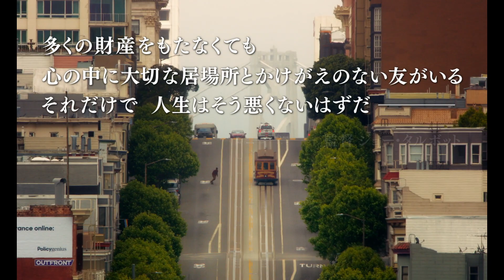10/9 公開『ラストブラックマン・イン・サンフランシスコ』 本予告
A24×プランBがアカデミー賞®作品賞受賞『ムーンライト』以来のタッグ！
サンダンス映画祭 監督賞＆審査員特別賞　ダブル受賞

映画『ラストブラックマン・イン・サンフランシスコ』

【STORY】
変わりゆく街・サンフランシスコで、変わらない大切なもの。
家族の記憶が宿る家とたった一人の友。それだけで人生はそう悪くないー。

サンフランシスコで生まれ育ったジミーは、祖父が建て、かつて家族と暮らした記憶の宿るヴィクトリアン様式の美しい家を愛していた。変わりゆく街の中にあって、観光名所になっていたその家は、ある日現在の家主が手放すことになり売りに出される。
この家に再び住みたいと願い奔走するジミーの思いを、親友モントは、いつも静かに支えていた。今や”最もお金のかかる街”となったサンフランシスコで、彼は自分の心の在り処であるこの家を取り戻すことができるのだろうか。

多くの財産をもたなくても、かけがえのない友がいて、心の中には小さいけれど守りたい大切なものをもっている。それだけで、人生はそう悪くないはずだ──。

そんなジミーの生き方が、今の時代を生きる私たちに温かい抱擁のような余韻を残す、忘れがたい物語。

10月9日（金）新宿シネマカリテ、シネクイントほか　全国ロードショー